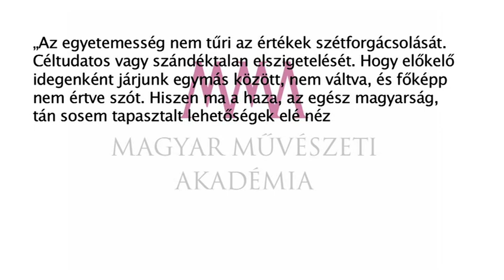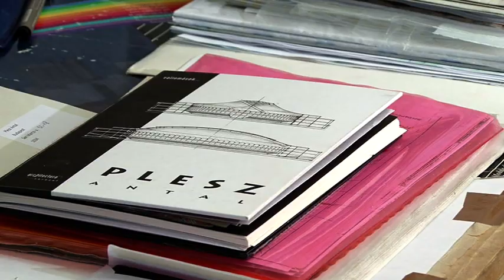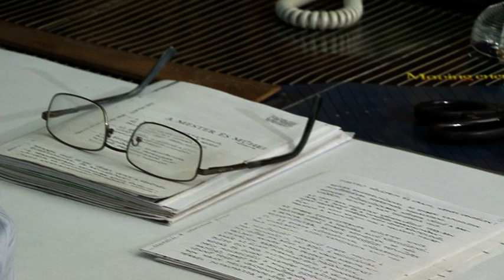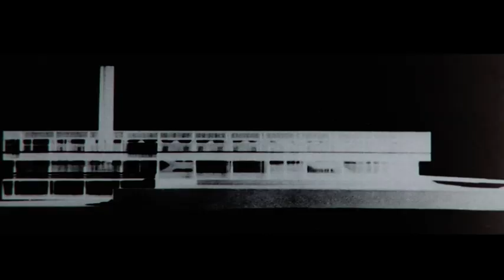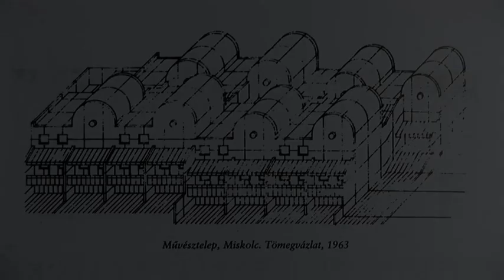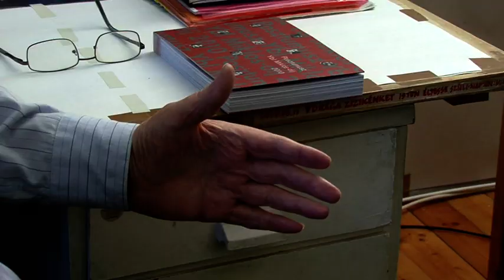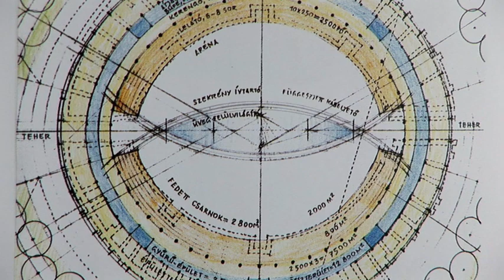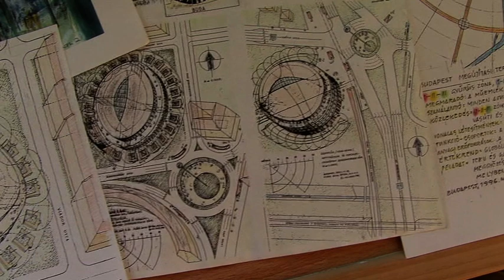Az emberépítész – Plesz Antal építész portréja (TELJES)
Plesz Antal Széchenyi-díjas építész, a Magyar Művészeti Akadémia néhai tagja. Egész életében hű maradt hitvallásához, és több építésznemzedék megbecsült és nagyhatású mesterévé vált. „Az építészet az emberépítéssel kezdődik” – vallotta.

Rendező, operatőr: Tóth Péter Pál